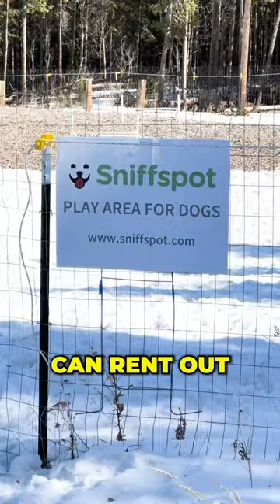Use code bk_5off for $5 off your next @sniffspot booking! ☺️🐾